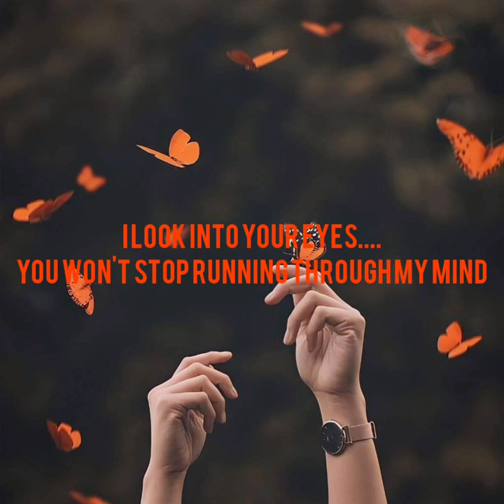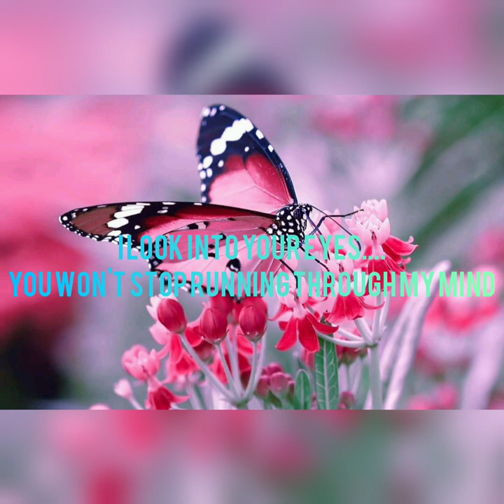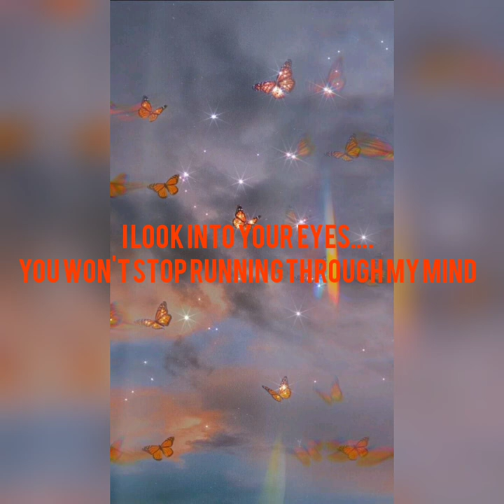Butterflies full Lyrical video Ali Gatie and Max Schneider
Butterflies full song Lyrical video Ali Gatie and Max Schneider